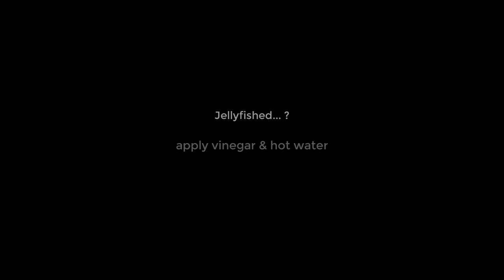Moal Boal: 🐟 sardines & jellyfish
We visit Moal Boal, Philippines to freedive the famous Pescador Island wall & see its numerous turtles.

Later, the Panagsama beach "Sardine Run" leaves us speechless... and covered in jellyfish stings!

"Sink beneath the surface and you are free"